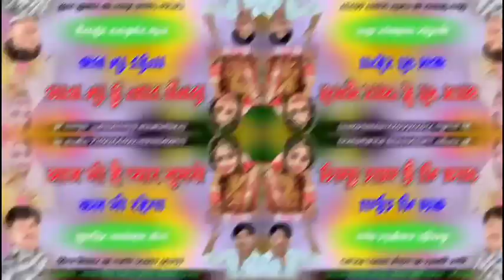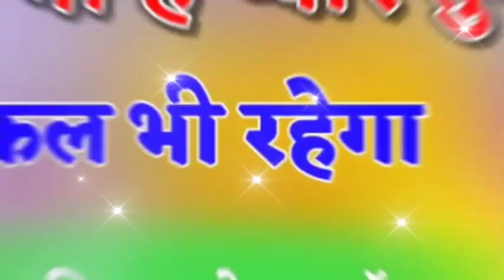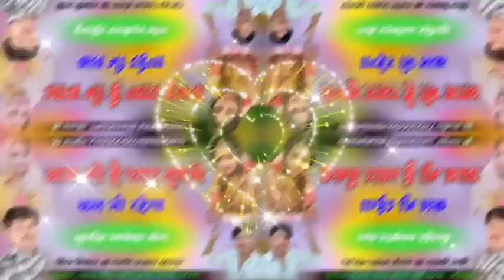आज भी है प्यार तुमसे कल भी रहेगा | aaj bhi hai pyar tumse | धमाकेदार सॉन्ग 2020 | सिकंदर खां गजनेर